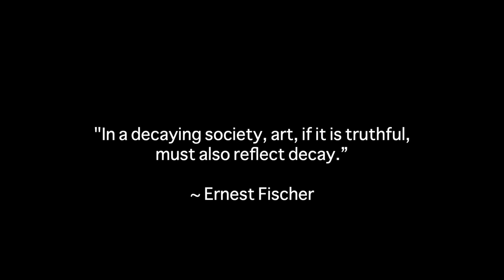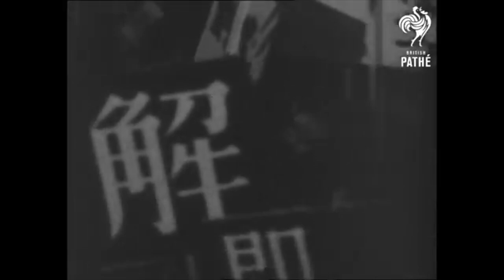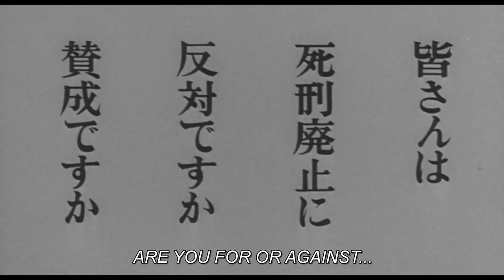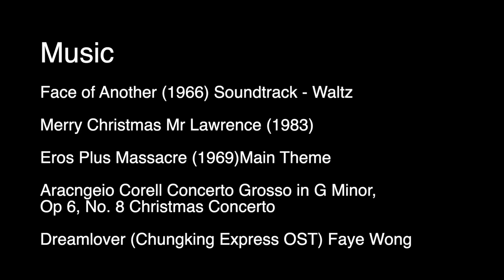The Japanese New Wave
A video essay made for film class! Hope you enjoy!